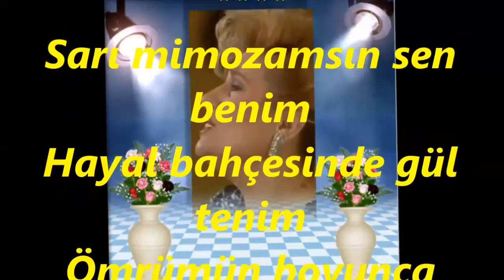Bilge PAKALINLAR-Sarı Mimozamsın Sen Benim (HİCAZKÂR)R.G.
SOLİST:
*BİLGE PAKALINLAR*
VİDEOYU YAPAN
*RECEP GAYRETLİ*
GÜFTE: ALÂEDDİN YAVAŞÇA
BESTE: ALÂEDDİN YAVAŞÇA
USUL: SEMÂÎ
MAKAM: HİCAZKÂR
Sarı mimozamsın sen benim
Hayal bahçesinde gül tenim
Ömrümün boyunca bendenim
Benimsim sevdiğim sen benim
Neşeler saçarsın her yerde
Devâsın bilirim her derde
Bir benzerin yoktur şu yerde
Benimsin sevdiğim sen benim.